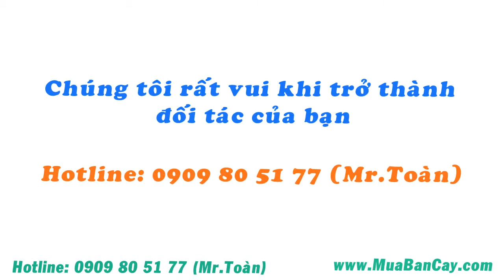Tìm đối tác bán cây hoa phú quý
Bạn đang trồng chuyên canh cây hoa phú quý?
 Bạn muốn tìm đối tác mua cây hoa phú quý ổn định?
Hãy gọi điện cho chúng tôi! Chúng tôi Tìm đối tác bán cây hoa phú quý và muốn trở thành đối tác lâu dài của bạn
Hệ thống khách hàng, đối tác của chúng tôi gồm có: